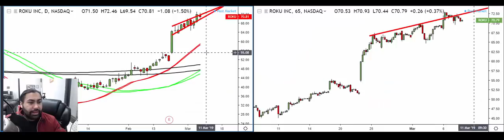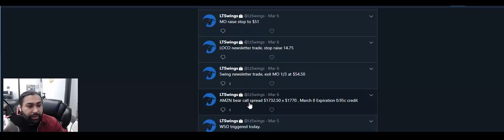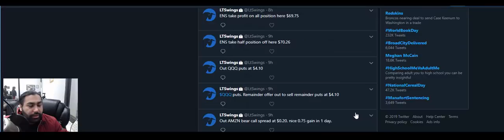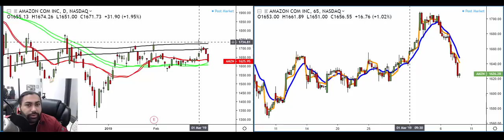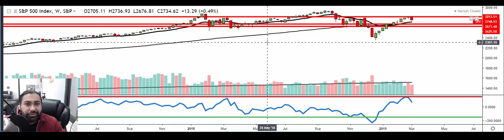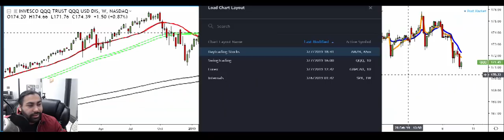Shorting the Market ETF's for Profits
As Earnings Phase out and Market's hit extreme levels, it creates for great opportunity to play the Market ETF's on the short side as well as great opportunity trading Options and Spreads.